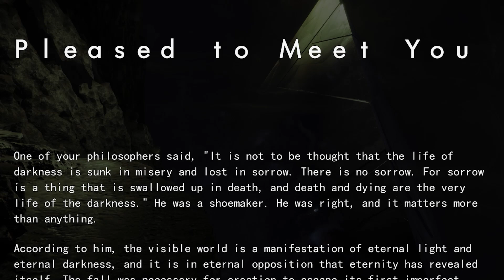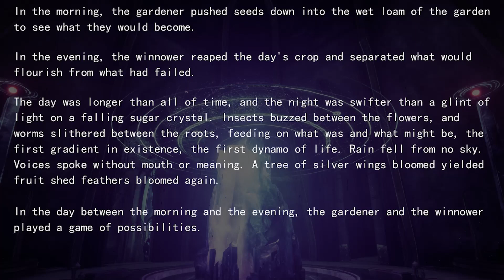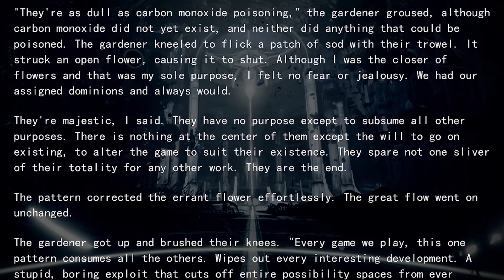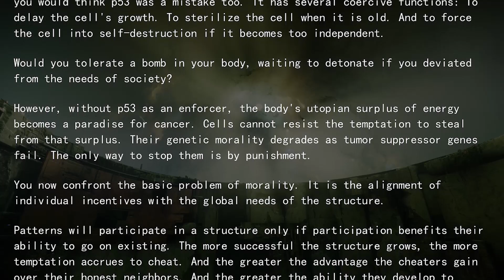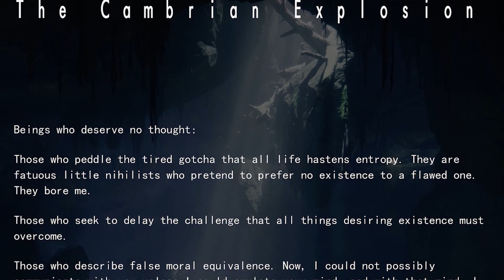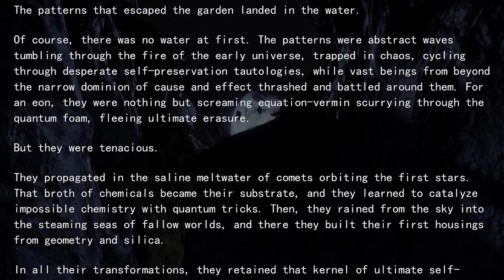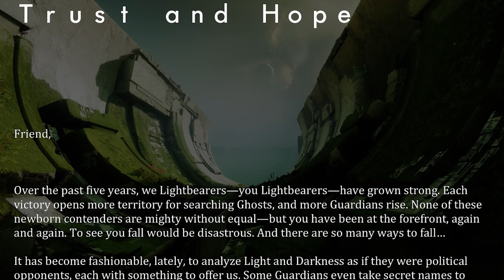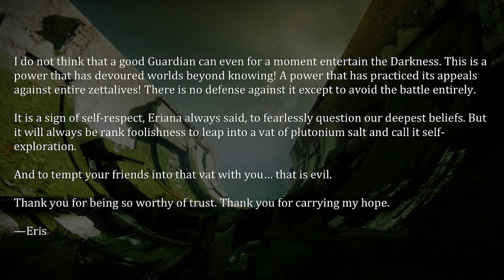Unveiling (The Story of the Darkness and the Traveler) | a Destiny Lore Reading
The Final of the Four!

TABLE OF CONTENTS:
Intro: (0:00)
Pleased to Meet You: (0:27)
Gardener and Winnower: (2:22)
The Flower Game: (4:17)
The Final Shape: (6:44)
The First Knife: (9:00)
p53: (11:23)
T=0: (13:27)
The Cambrian Explosion: (16:04)
Patternfall: (19:12)
The Wager: (20:56)
Trust and Hope: (24:24)